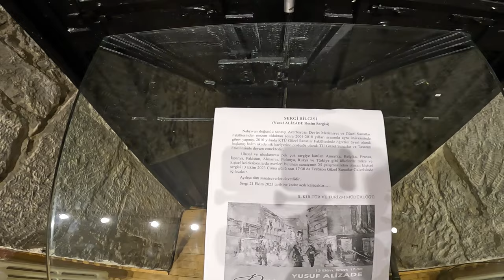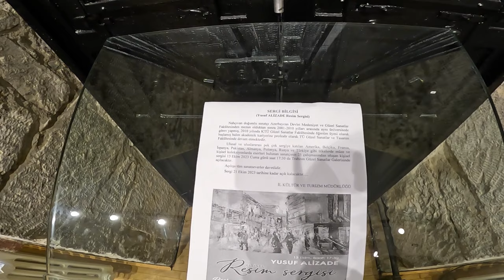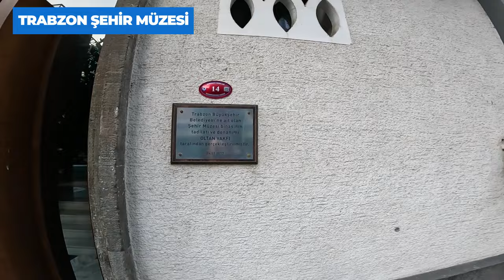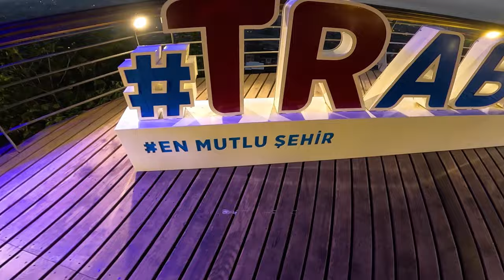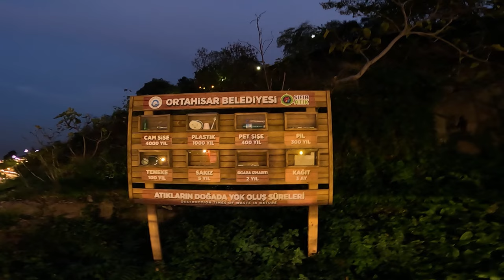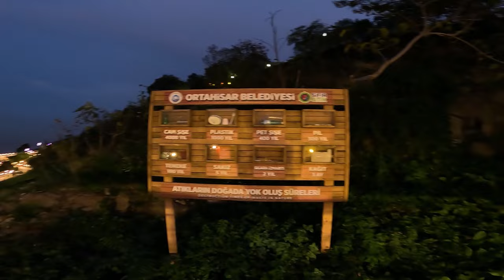Trabzonlular Gergin Mi? | Her Şey Bordo Mavi! 🇹🇷 #39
"Merhaba! Boş Gezen YouTube kanalına hoş geldiniz! Dünyayı keşfetmeye ve eşsiz seyahat deneyimlerini sizlerle paylaşmaya adamış gezginleriz. Kanalımızda, sizleri enfes manzaralar, kültürel zenginlikler ve unutulmaz anılarla dolu seyahat videoları ile baş başa bırakıyoruz.

Kanalımızda yer alan videolar arasında, sıradışı destinasyonları keşfederken yaşadığımız maceralardan izler bulacaksınız. Eşsiz lezzetlerden sokak müzisyenlerine, yerel geleneklerden etkileyici doğal güzelliklere kadar her seyahatimizde sizleri yanımızda götürüyoruz. Seyahat etmeyi seven herkesin ilgisini çekecek, bilgi dolu ve keyifli içerikler sunmayı hedefliyoruz.

Birlikte keşfedeceğimiz daha birçok heyecan dolu destinasyon ve seyahat rotası sizi bekliyor. Boş Gezenler olarak her zaman yolculuğun tadını çıkarıyor, unutulmaz anılar biriktiriyor ve yeni deneyimlere yelken açıyoruz.

Keyifli seyahatler ve keşifler dilerim!